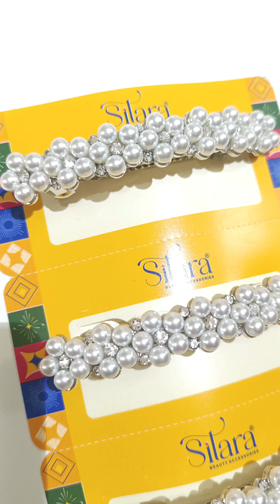New products update